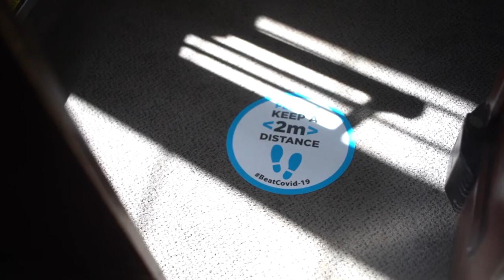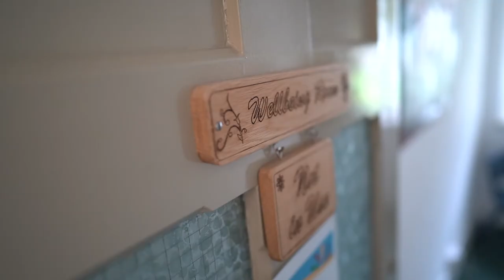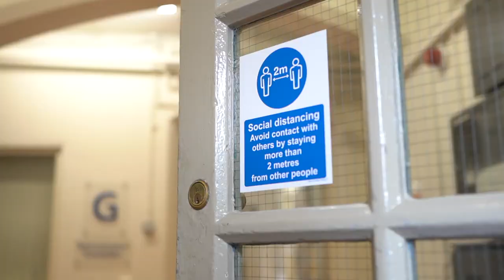How is Howell’s Adapting and Responding to Covid-19?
Principal Sally Davis on the measures that are in place to keep staff and students safe at Howell's.